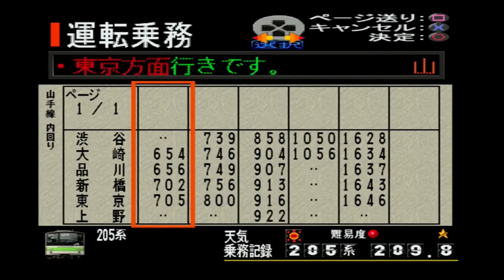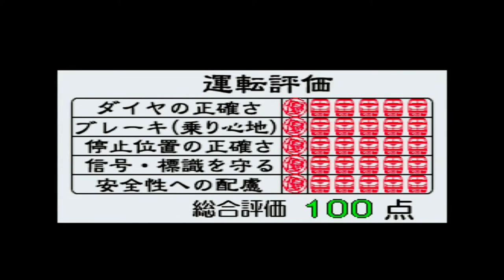電車でGO！プロフェッショナル仕様 第6回 205系山手線内回り 大崎始発 実況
電車でGO！プロフェッショナル仕様

山手線内回り大崎始発です。

基本的に(19時〜20時) 火・木は確定で土・日はどちらかをショート動画あるいは通常動画を出します！(間に合わない時はお休みします！)
偶に水曜日も動画も出します！